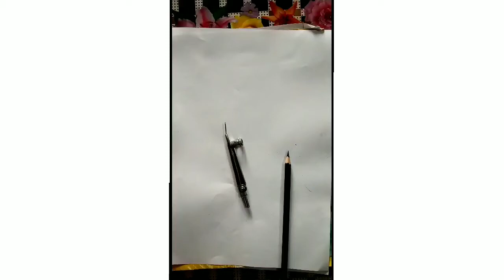How to draw a people watching sun set together easy sketch😍।।Beautiful✨ sun set sketch for easy...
Hello friends..

Aasa karta hu ki aap sab achhe hoge.

Aaj ham kuch naya banana batayege jo aapko aapke art exam ke liye bahut hi saral hoga .

Aaj ham people Watching sun set together  sketch bana rhe hai jo bahut hi esay se banayege ..

Hame jyada mehnat nahi karna hai .

Ghar me pade kuch samano se hi banayege